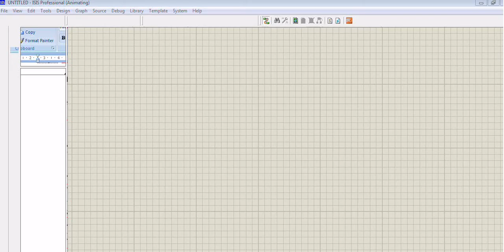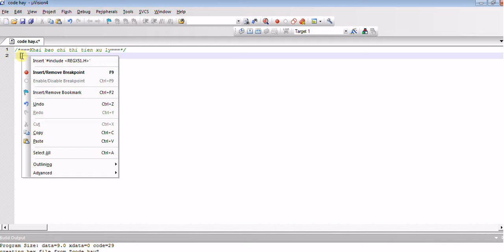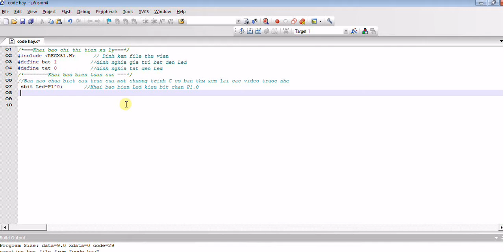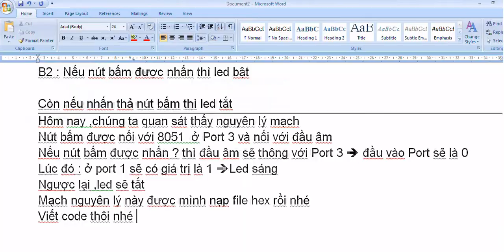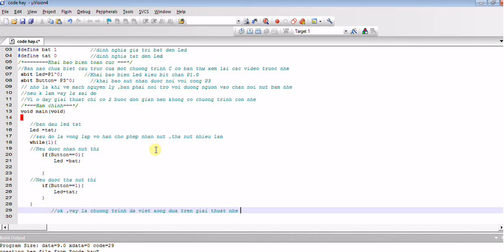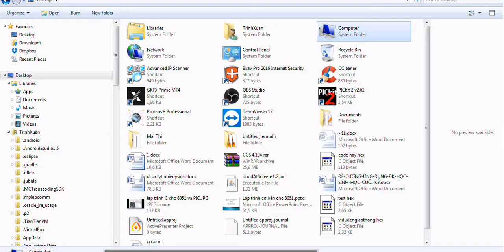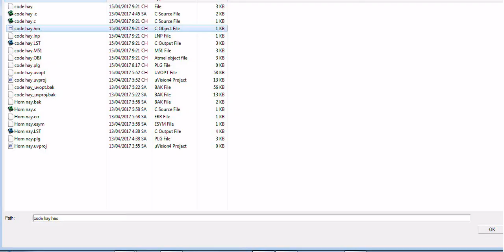Điều khiển Led đơn bằng phím bấm #3-Single LED control using key press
Điều khiển Led đơn bằng phím bấm-Single LED control using key press-Nguyễn Công Trình